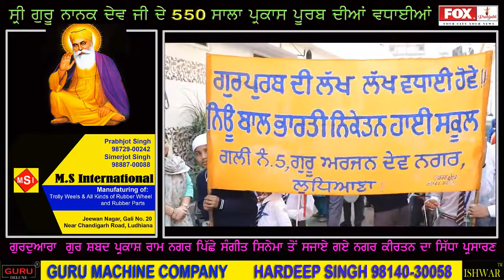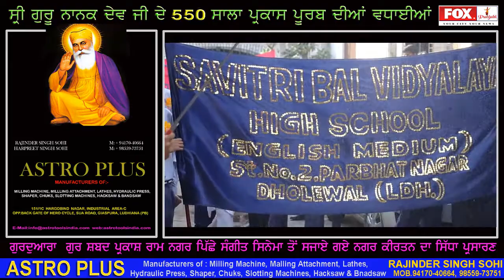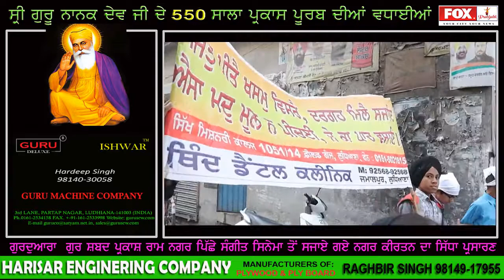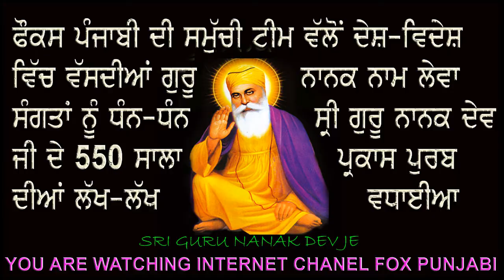# LIVE NAGAR KIRTAN GURDWARA GUR SHABAD PARCHAR / LUDHIANA